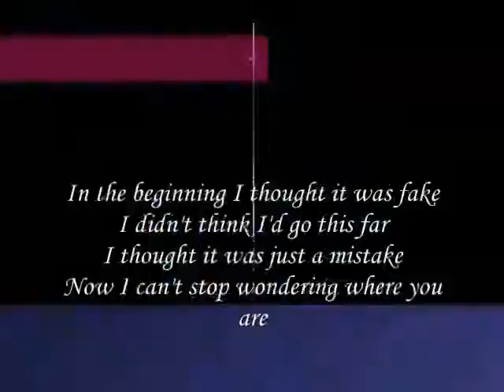So This Far My Dear ,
do.
do so
Money is an excellent servant, but the host
very bad.